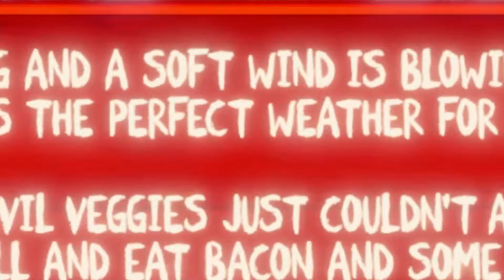Veggie Killer - Easter Eggs & deadly Mushrooms!!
i truly got like a million things on my plate...but not enough time, motivation or energy to make a video...sooo i had to KICK MY SELF to do it!! 😅

ONE MORE THING!!! Plz follow this guy & ME on twitch - his live-stream   videos are DOPE!